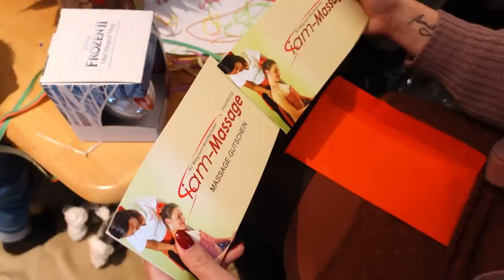"IST DAS DEIN ERNST ?" | MEIN GEBURTSTAG | TEAM TAPIA VLOG #45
ICH WURDE IM URLAUB ZUM GEBURTSTAG ÜBERRASCHT | TEAM TAPIA VLOG #45

(Vitamin A, B12, Eisen, Magnesium, Folsäure, Kalzium, Zinc)